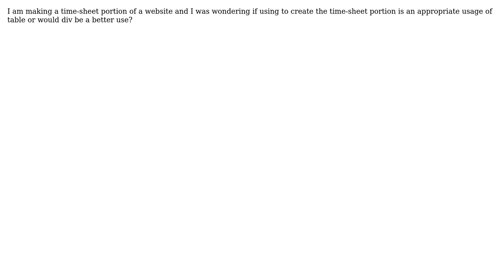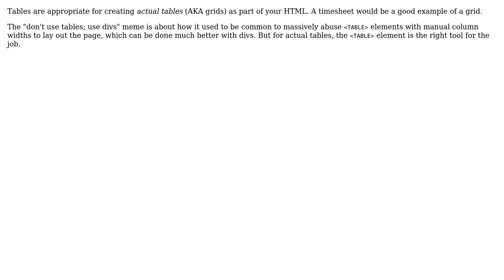Software Engineering: Should I use ‹table› or ‹div›?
With thanks & praise to God, and with thanks to the many people who have made this project possible! | Content (except music & images) licensed under CC BY-SA | Music | Images & others | With thanks to user Mason Wheeler user Andrew Bailey and the Stack Exchange Network Trademarks are property of their respective owners. You are responsible for your own actions.